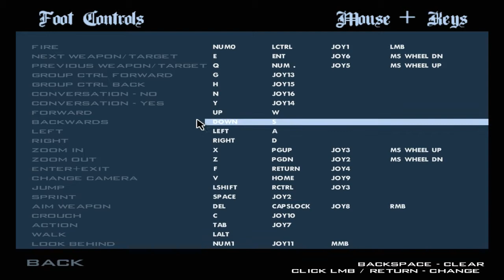Let's Play Grand Theft Auto San Andreas Part 13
How about Greak for a nickname? It combines both Game and Freak to make Greak. Kind of catchy I think.